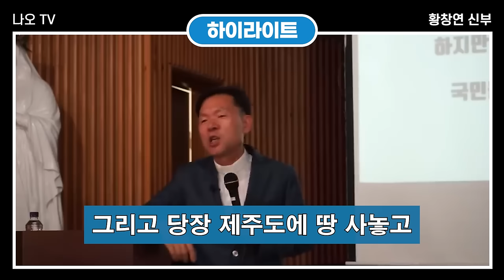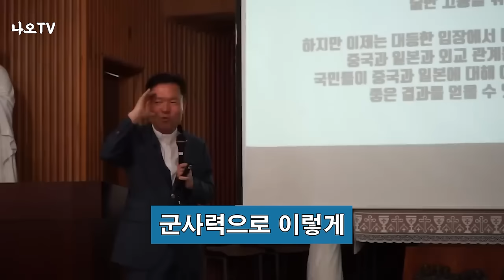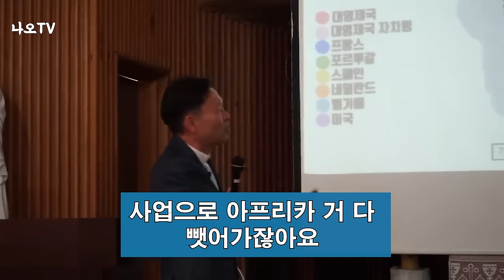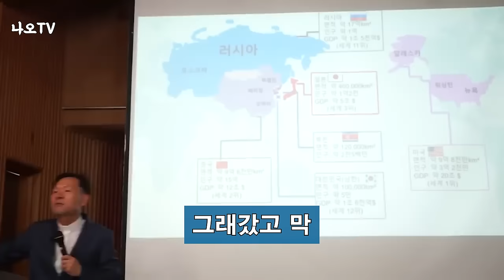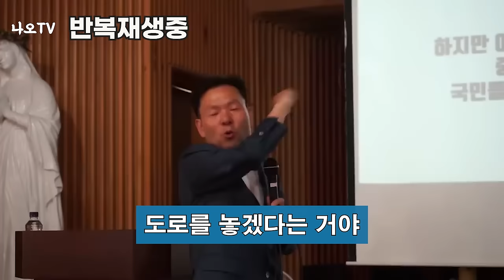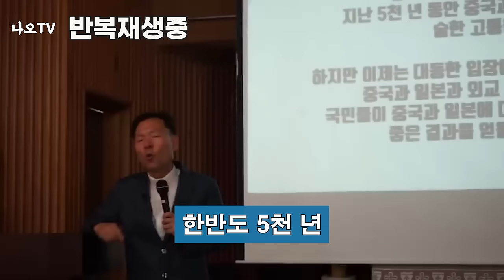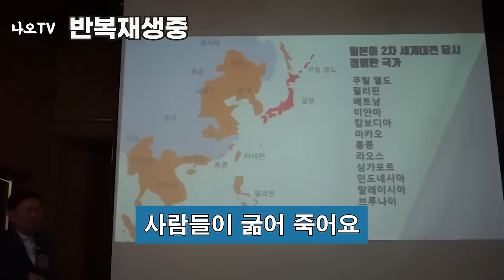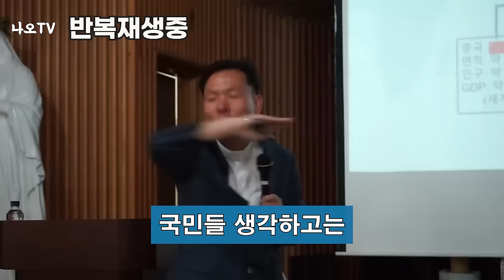중국과 일본을 제대로 알아야 하는 이유 l 중국과 일본이 왜 그토록 싫을까? l 일본 역사강의 1부 l 황창연 신부님 최근 강의 l 인생철학 l 노후 l 강연 l 오디오북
일본 역사강의 1부입니다.
감사합니다.

🕐 타임라인 🕐
00:00 하이라이트
00:57 황창연 신부님 행복특강
25:16 나오티비 견해
25:38 반복재생